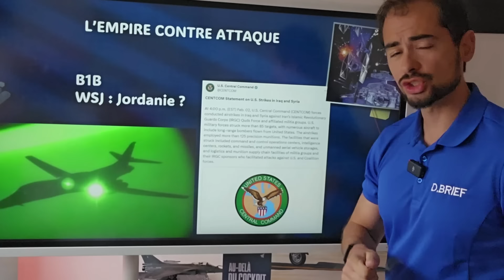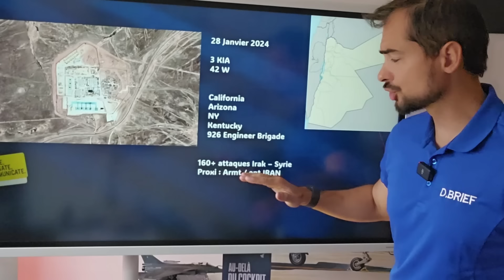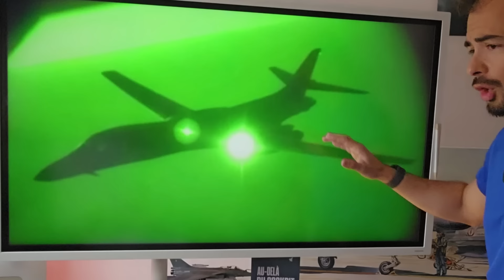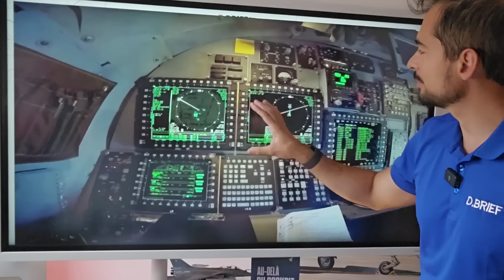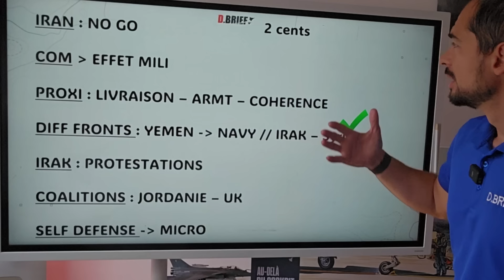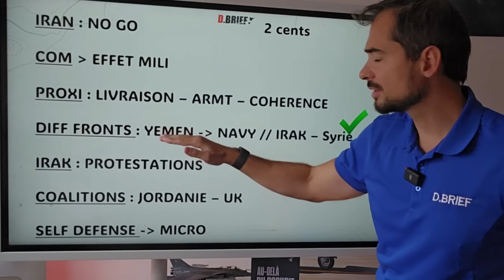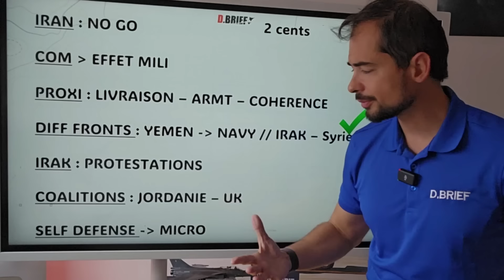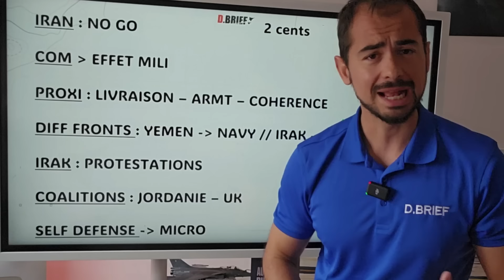RAID DE B1B. LES USA FREINENT-ILS L'ESCALADE ?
Nous allons revenir sur le raid de bombardiers qui a eu lien en réponses aux trois décés de reservites américains en Jordanie.
Des B1B ont engagés plus de 80 cibles, avec plus de 125 munitions guidées.

La méthode D.Brief pour prendre les commandes de son aéronef

00:00 INTRO
01:00 JINGLE
01:30 LE CONTEXTE
07:00 B1B
11:30 LES FRAPPES
14:30 2 CENTS

Fly safe !
"Até"

NOS RESEAUX

CHAPITRAGE :